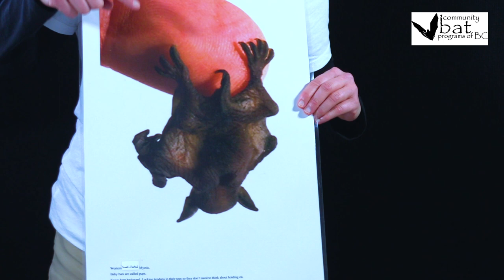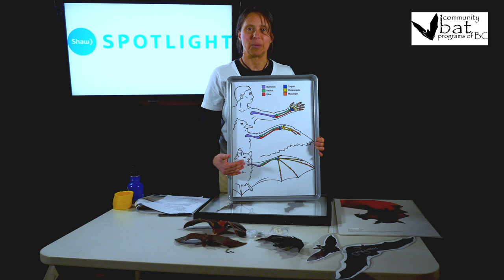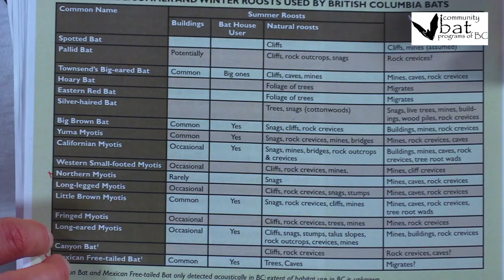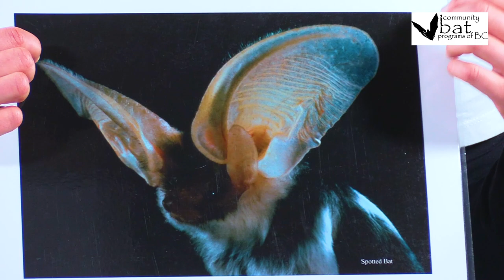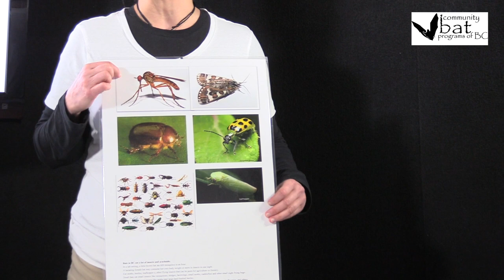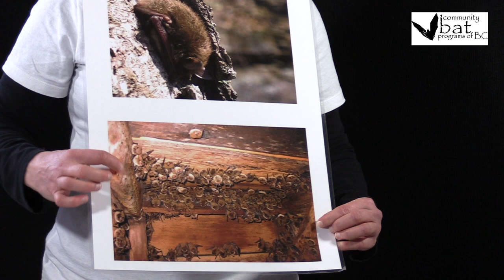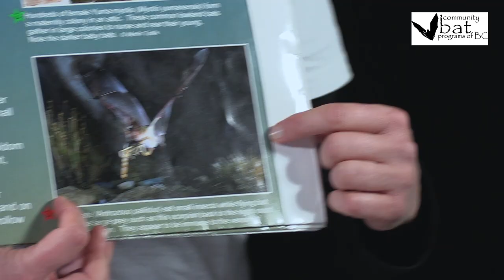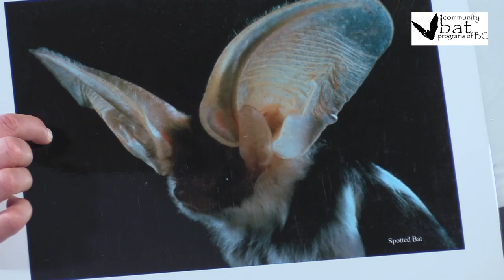Penticton Bats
Paula Rodriguez de la Vega is with the Okanagan Region Coordinator, BC Community Bat Program.  She discusses the bats in the Penticton region:  significance, importance, migration.